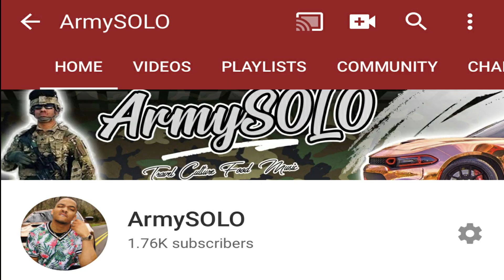[4K] 타이거 JK의 킬링벌스를 라이브로! | 너희가 힙합을 아느냐?, 소외된 모두 왼발을 한보 앞으로, 8:45 Heaven, Monster, 난 널 원해 등 REACTION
In This Video, Me & Baby SOLO Do A Reaction To Korean Artist Tiger JK Killing Verse Live.

Also, Follow My New Instagram: @ArmySoloo